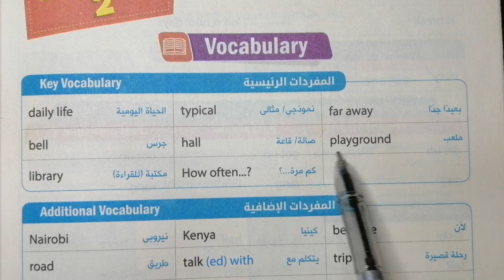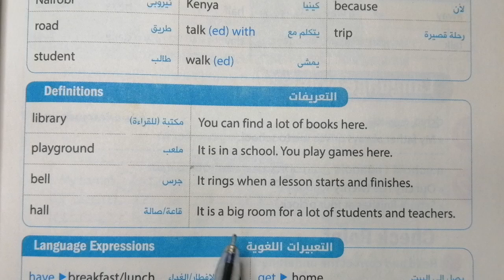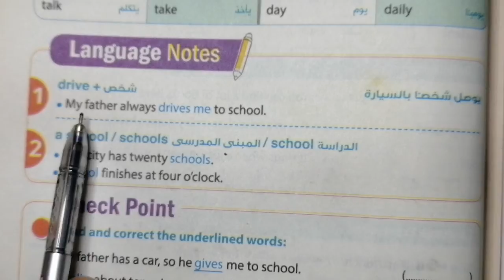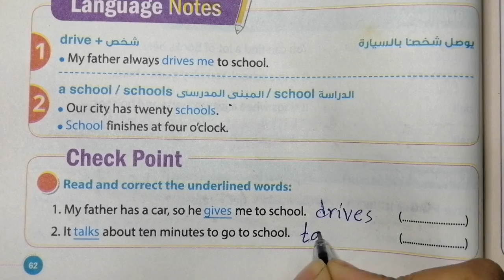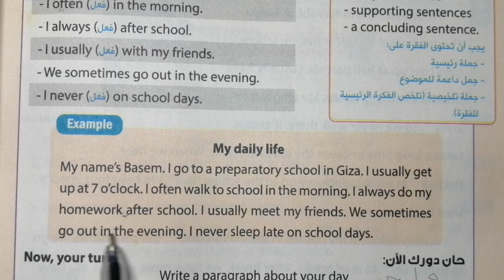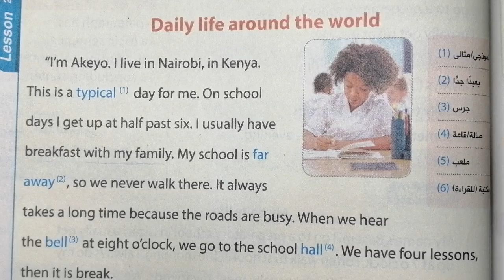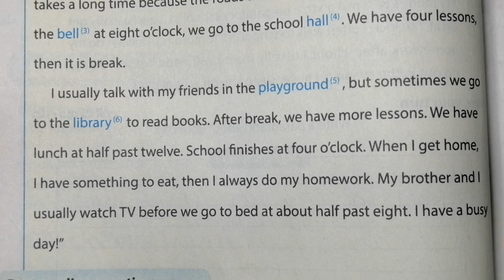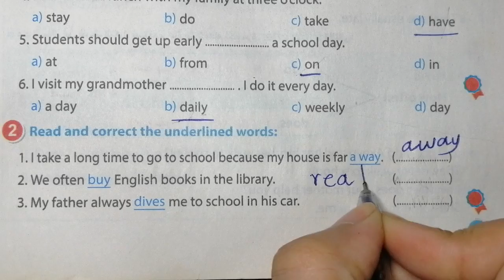انجليزي اولي اعدادي unit 2 الدرس التاني +حل اسئلة كتاب المعاصر